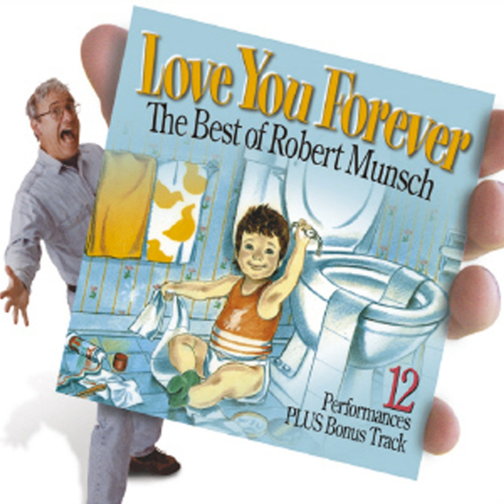Love You Forever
Love You Forever · Robert Munsch

Love You Forever: The Best Of Robert Munsch

Composer: Robert Munsch